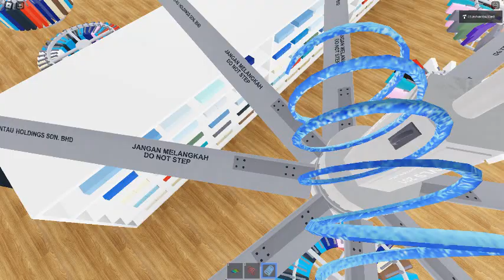Ceiling Fan 15038 In Toucan Fan's Haunted Fan Land